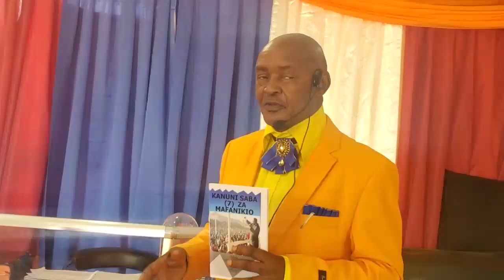KANUNI SABA (07) ZA MAFANIKIO